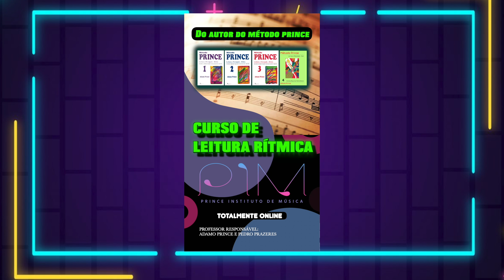EXERCÍCIO DE LEITURA RÍTMICA - COMPASSO COMPOSTO - 12/8 FEITO A PARTIR DE MÚSICA REAL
Se você quer saber como é possível aprender partitura 4x mais e fácil, independente de instrumento mesmo que esteja começando do zero vem pro meu Workshop Descomplicando a Partitura que vai acontecer nos dias 22, 24 e 26 de agosto. Lá eu vou te mostrar o passo a passo que vai te ajudar chegar na tão sonhada leitura musical, para que possa acessar todas as músicas que você quer.
LEITURA RÍTMICA COM EXERCÍCIOS DE MÚSICAS REAIS. TREINE E APRENDA LEITURA RÍTMICA COM O QUE REALMENTE ACONTECE.

Eu sou Pedro Prazeres, professor do Prince Instituto de Música e venho compartilhando aqui no youtube e nas minhas outras redes sociais exercícios de leitura rítmica a partir de músicas que eu transcrevo em minha rotina diária. Esse é um exercício feito praticamente todo com sílabas de semicolcheia. Se por acaso você é iniciante e quiser cantar junto fique a vontade, mas para aprender como se lê e escreve de fato os visuais usados na escrita rítmica recomendo conferir o curso cujo link segue abaixo.

Espero que goste do exercício. se você está chegando agora já tenho outros publicados e semanalmente chegarão mais.

Nesse exercício de hoje apresento pra vocês uma leitura no compasso 12/8. um tipo de compasso composto super comum e muito utilizado. lembro que é um compasso quaternário.

ATENÇÃO! MÓDULO GRATUITO SEM NECESSIDADE DE CADASTRO!
APRENDA LEITURA RÍTMICA COM ADAMO PRINCE. FIQUE LIGADO TEREMOS FUTURAS PROMOÇÕES.

ATTENTION! FREE MODULE WITH FREE ACESS!
LEARN RHYTHMIC SIGHT-READING WITH ADAMO PRINCE AND PEDRO PRAZERES.

TURBINE AS ESTATÍSTICAS DO SEU CANAL COM :
GROW YOUR YOUTUBE AUDIENCE: